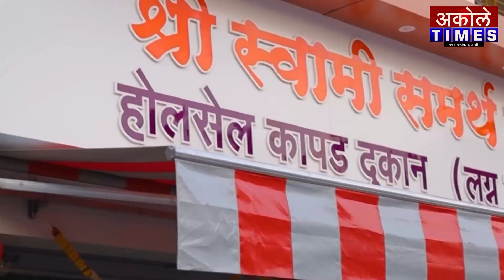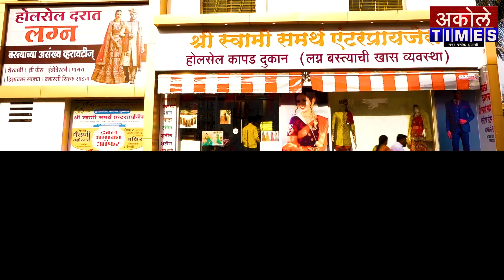अगस्ती साखर कारखान्याची 29 वी वार्षिक सर्वसाधारण सभा सुरू | Akole Times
चेअरमन सीताराम पाटील गायकर यांच्या अध्यक्षतेखाली सभा सुरू

- मा.श्री.अमोल शिर्के
संपादक,अकोले टाईम्स